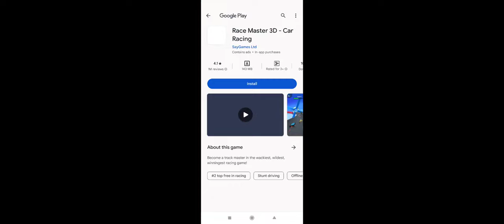Let's go to AlfaMart in M City+May Update sa WalterMart